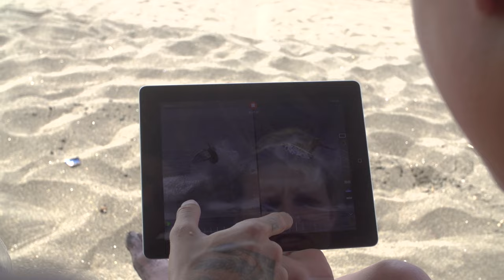Episode 4 Lakey Gets Wings: Part 2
The dazzling finale of BeachGrit’s four-part series where Filipe Toledo and Brett Simpson attempt to coach Lakey Peterson into a full-rotation air. Here, watch as Lakey gets closer, inches towards the dream of a well-hucked 540. “It’s all about learning the pieces to the puzzle,” says Lakey.

Does she do it? Does our Girl Go Into Orbit? Watch!